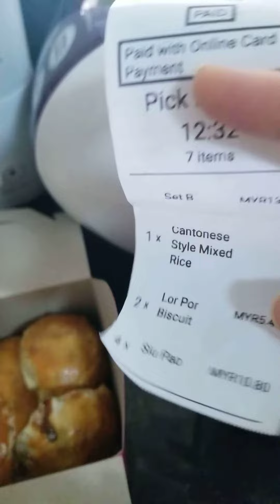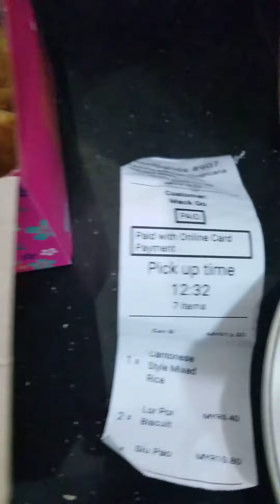delicious sweet & savory Chinese style pies & biscuits! 👍🥧😋🎯🇲🇾🇰🇷